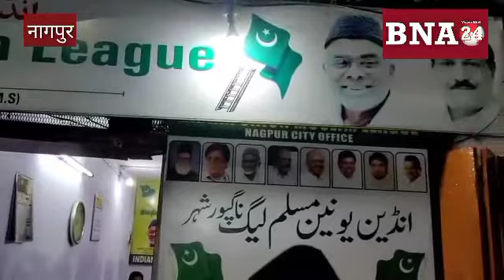नागपुर - इंडियन यूनियन मुस्लिम लीग द्वारा 30 जनवरी 2022 को गांधी जी की पुण्यतिथि मनाई गई